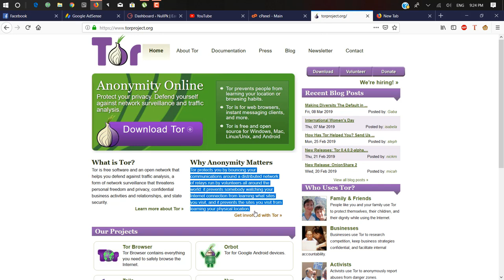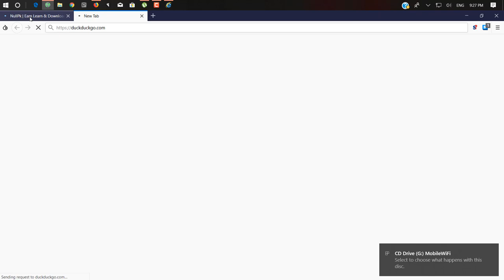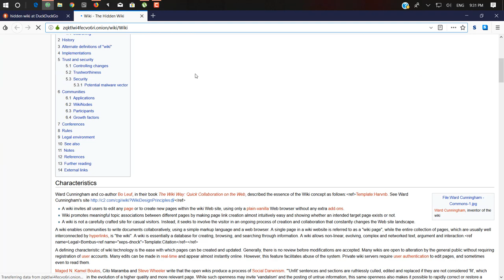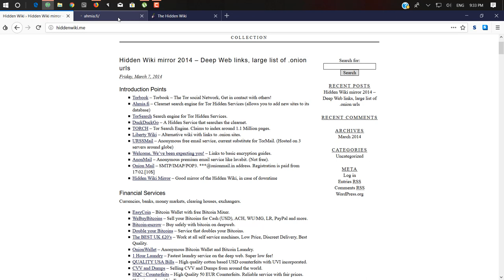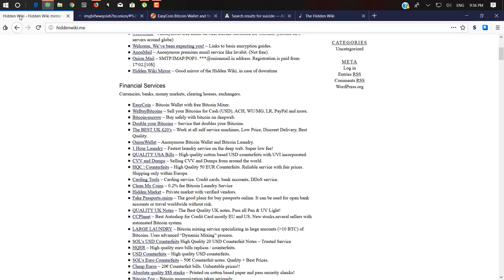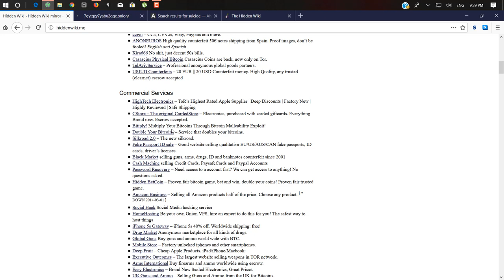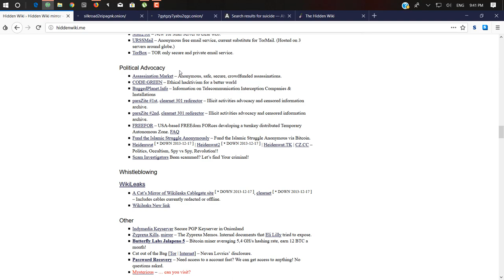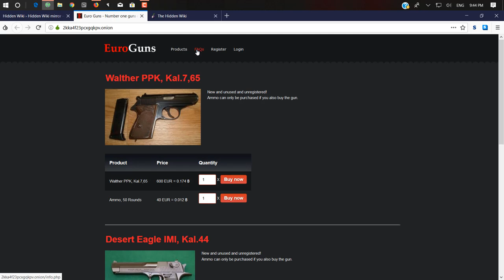What Is Dark web How to access dark web Urdu/hindi - what is deep web and dark web| urdu discovery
What Is Dark web How to access dark web Urdu/hindi - how to access dark web or deep web using special kind of web browser named tor (the onion router)..